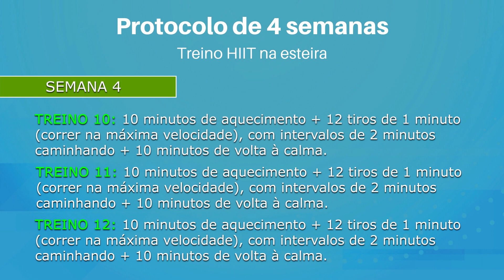Treino HIIT na Esteira - 4 Semanas *parte 2*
No vídeo de hoje daremos sequência ao nosso protocolo de treinos HIIT na esteira com mais 4 semanas de treinos que seguem uma linha de progressões referente a parte 1 dessa série de vídeos. "HIIT" que é a sigla em inglês de treinamento intervalado de alta intensidade, é um método de treinamento amplamente utilizado para melhorar o condicionamento físico e potencializar o emagrecimento.

Nesse vídeo você terá acesso a este protocolo exclusivo e com esses treinos você poderá melhorar rapidamente o seu condicionamento, além de muito provavelmente perder barriga rápido.

Esse é um método de treino de alta intensidade, portanto é indicado para quem goza de plena saúde física e fisiológica. Se você possui qualquer tipo de condição médica específica, procure um profissional para personalizar o seu treino de acordo com as suas individualidades.

Acompanhe o Be a Project